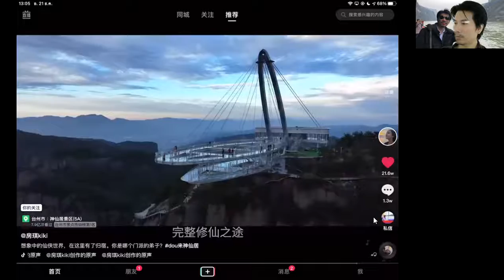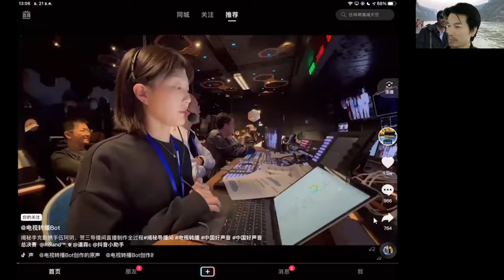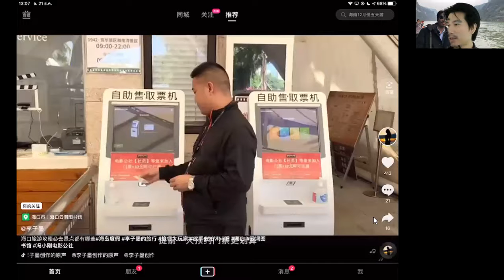อยากเจาะตลาดจีนออนไลน์ ทำไงบ้าง ?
อยากรู้ว่าจีนโตไวขนาดไหน ?!